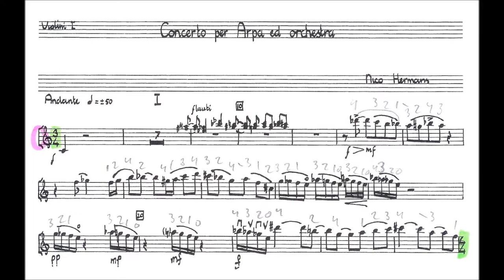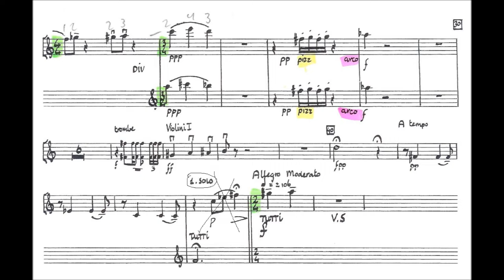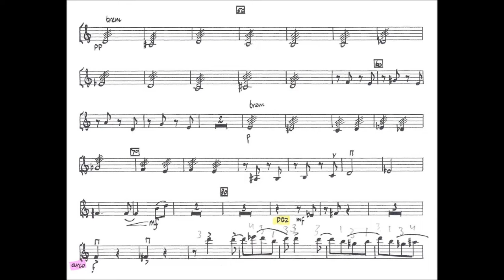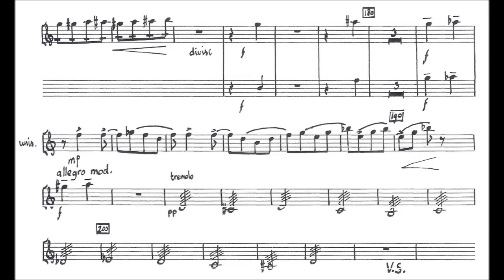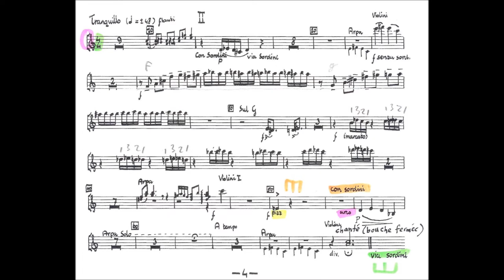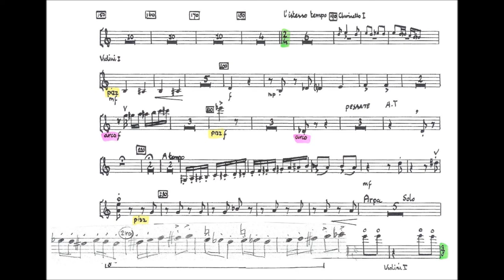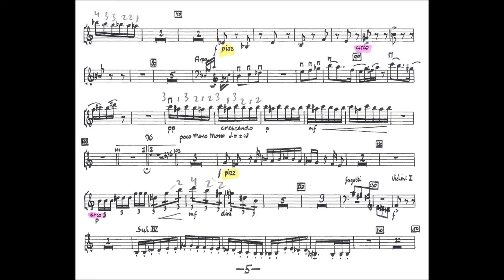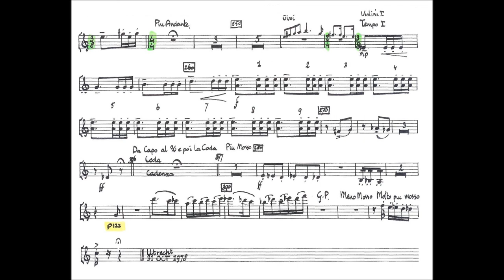Hermans, Nico Harp concerto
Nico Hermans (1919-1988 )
Harp concerto (1978)
Movement 1 : Andante
Movement 2 : Tranquillo
Movement 3 : Allegretto